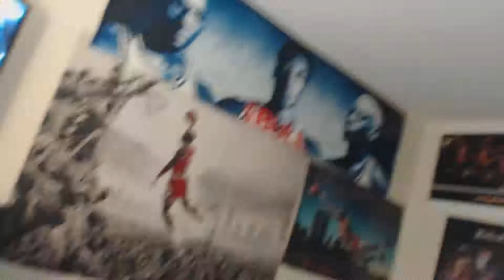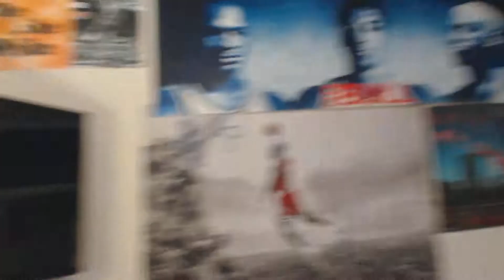Spurs @ Heat Game 6 Live Talk: Heat Survive Overtime Thriller, LeBron Removes Headband (06-18-2013)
My live game talk & thoughts on the game. Let me know your thoughts. I'd appreciate it. Thank you.

Note: recording taken on June 18, 2013